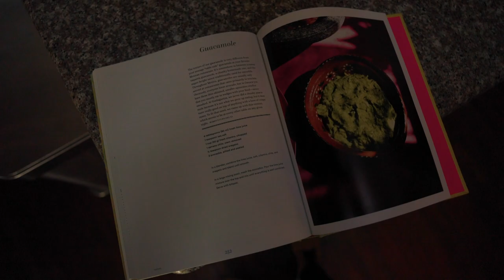Taco Life - A Short Film | Canon EOS R6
Hey everyone,. shot a short film with my friend Javier Cabral, who is not only an accomplished food journalist, producer and author but also the man everyone asks for taco recommendations. He shares what the meaning behind Taco Life is and how it's changed his life.

Current Gear:

Canon RF 24-70mm f/2.8 IS
Canon RF 85mm /f2 Macro IS STM
Canon RF 35mm f/1.8 Macro IS STM

Fujifilm X-Pro2
XF 16-55mm f/2.8 LM WR
XF 35mm f/2 WR
XF 90mm /f2 LM WR